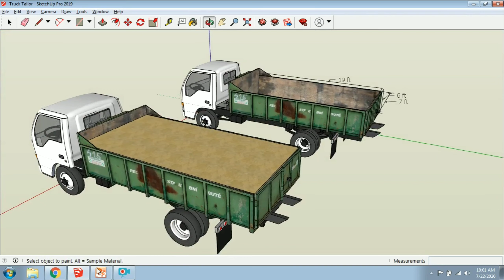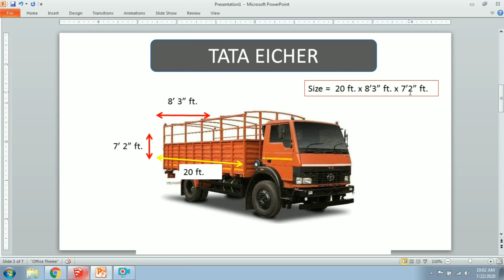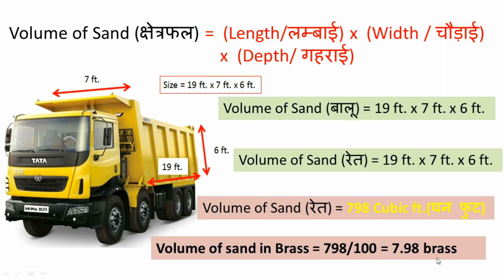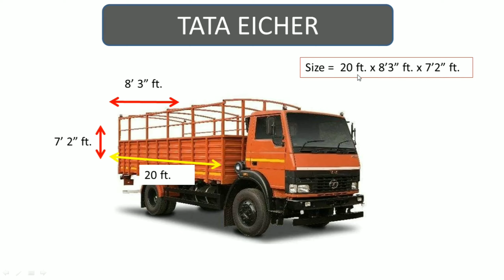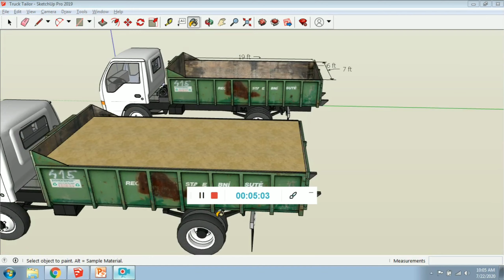Volume of Sand in Truck || बालू एवं गिट्टी के ट्रक को कैसे मापे || ट्रक में कितनी रेत आती है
How to calculate sand volume in one truck, बालू एवं गिट्टी के ट्रक को कैसे मापे, ट्रक में कितनी रेत आती है,
Sand quantity in one truck, the volume of sand in the truck, 1 ट्रक में कितनी रेत आती है, १ ट्रक में कितनी ब्रास बालू आती है, १ ट्रक में कितनी ब्रास रेत आती है,

2) How to Draw House Plan Step by Step Method (450k views)